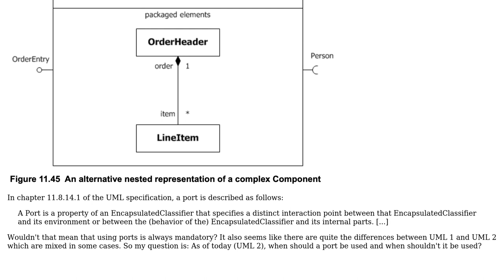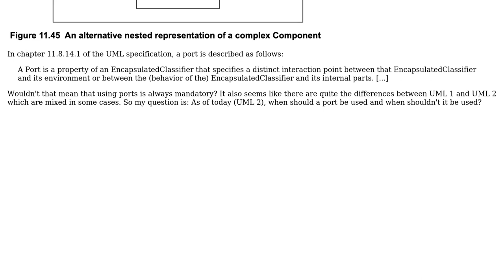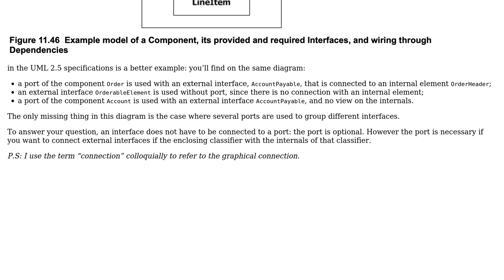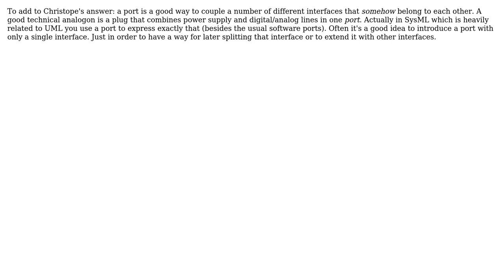When is a "port" used in UML component diagram? (2 Solutions!!)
When is a "port" used in UML component diagram?

With thanks & praise to God, and with thanks to the many people who have made this project possible! You are responsible for your own actions.